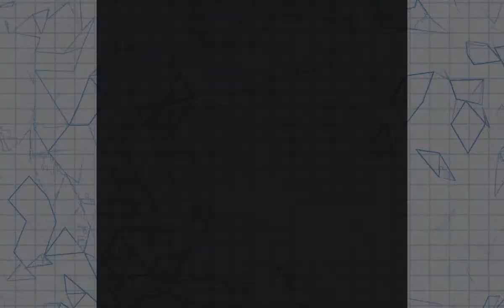Breakfast With KXVU - MJB talks shooting for Idris Elba & more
One of my very good friends passed through the show this morning and I couldn’t be happier. As one of my favourite people on the planet, MJB aka Myles Burrell has established himself as one of Brighton’s most sought after photographers. We sat down to discuss the origins of his career, some of the events he has been invited to work and some things he’s unexpectedly caught on camera!

Breakfast With KXVU on Trickstar Radio //
07:00 - 10:00 - Monday To Friday //